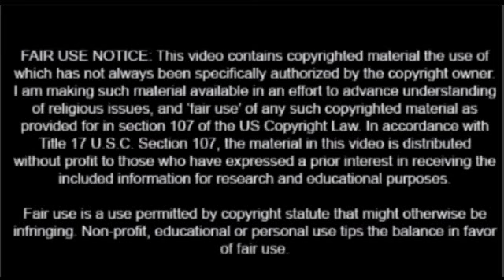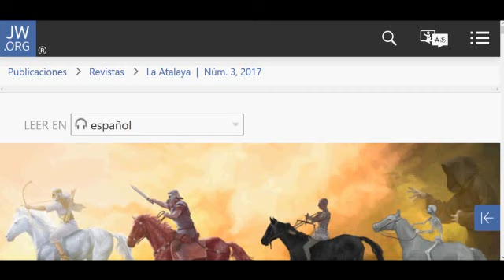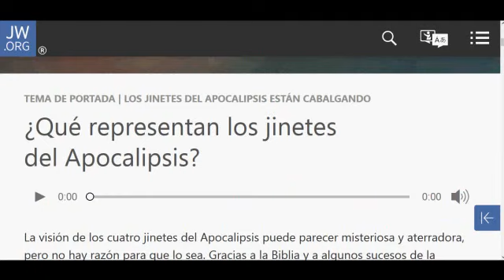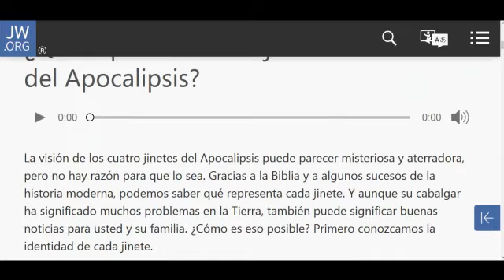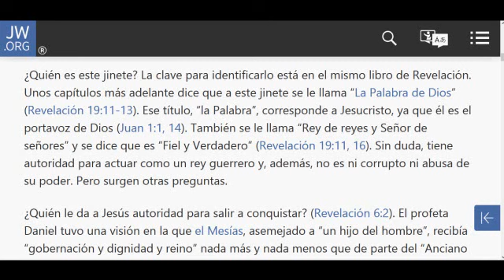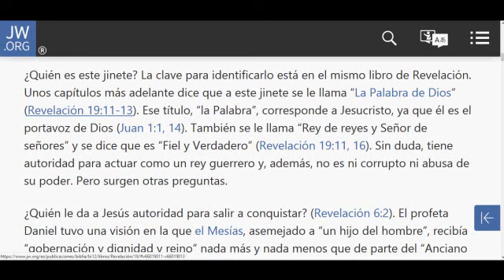¡INCREÍBLE!: EL ANTICRISTO DE REVELACIÓN 6 ES PARA LA WATCHTOWER EL MISMÍSIMO JESUCRISTO DE REV 19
Increíble, pero la Watchtower dice que el anticristo es el mismo Jesucristo...